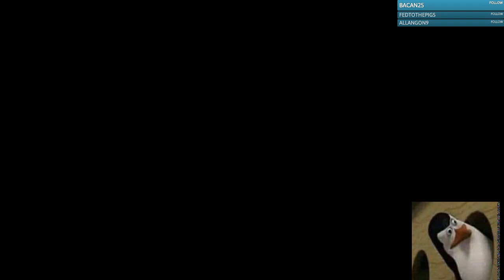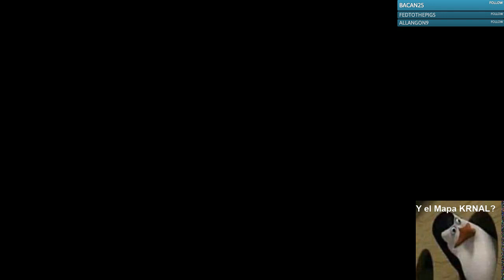Noches de retraso